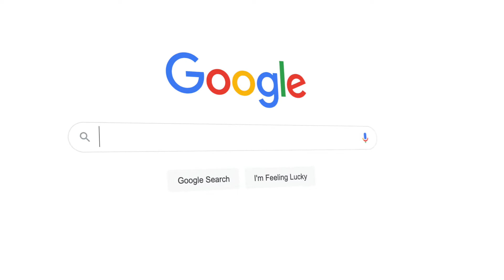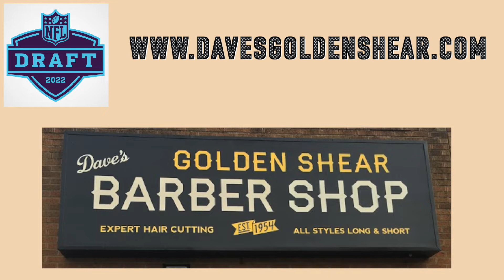Cole's Corner: Top 3 Running Backs in the 2022 NFL Draft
Cole McDaniel breaks down the running backs with comparisons and projections.